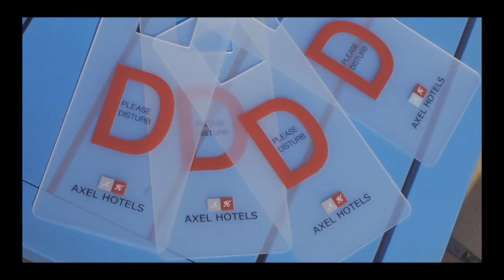AxelBeach Maspalomas - Winter Pride's Please Disturb Party 2018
AxelBeach Maspalomas' Please Disturb Party is one of the best parties of Winte Pride! This year was hosted by Allen King & Damien Crosse, Austin Armacost was the special guest. You should come next year!